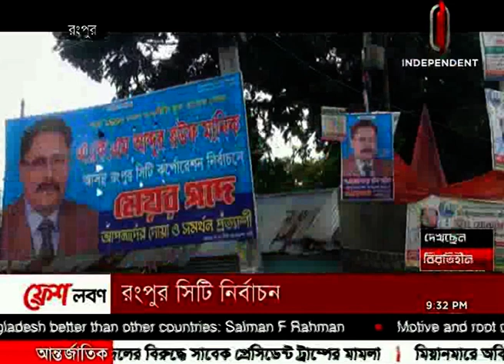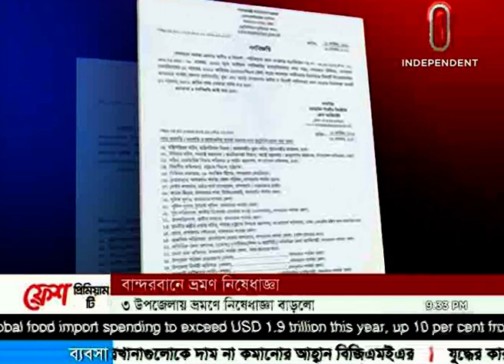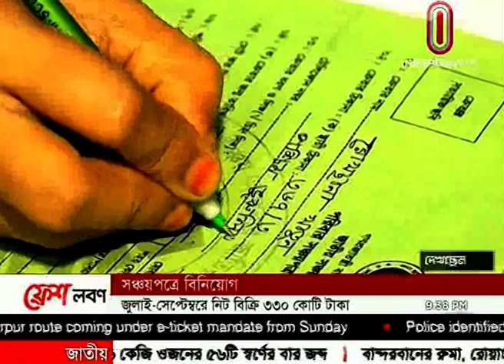News AT 09 PM || রাত ৯টায় বাংলাদেশ || [12 November 2022]